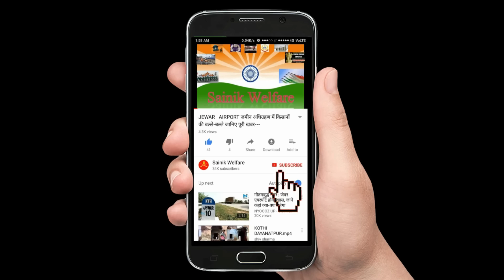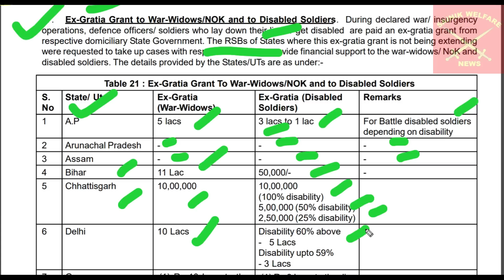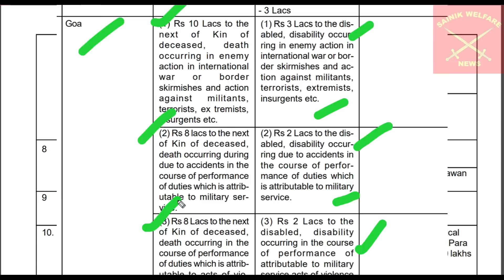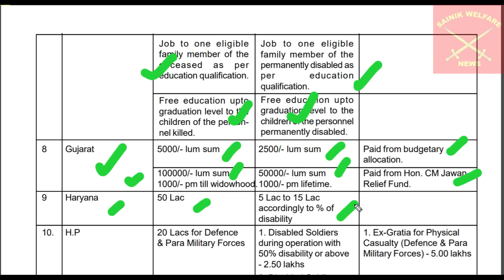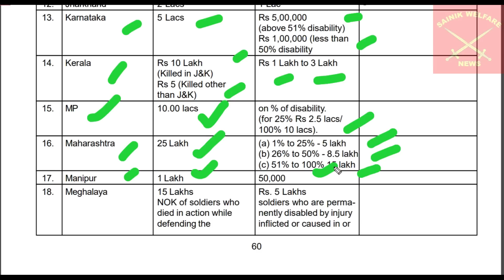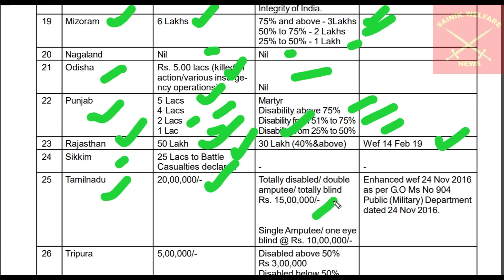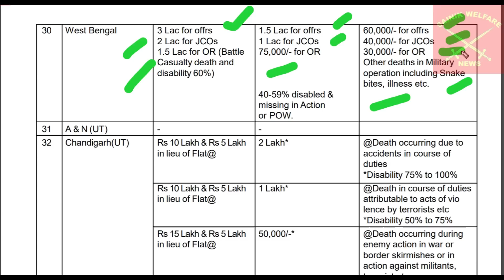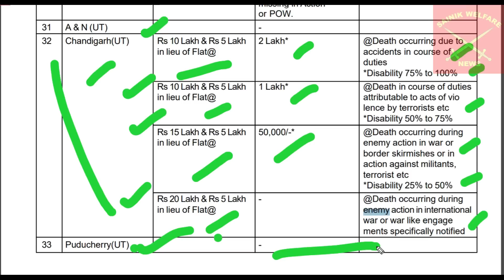भूतपूर्व Disabled सैनिकों और उनकी वीरांगनाओं को एक मुस्त और मासिक मिलनेवाला EX- Gratia Grant –देखें